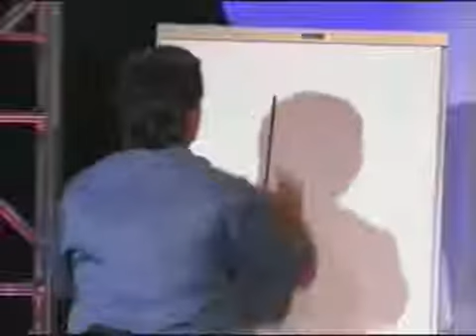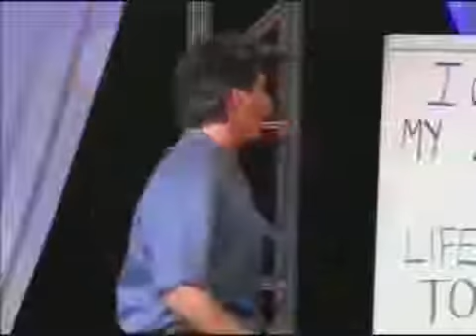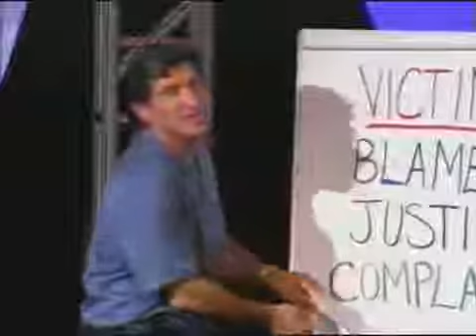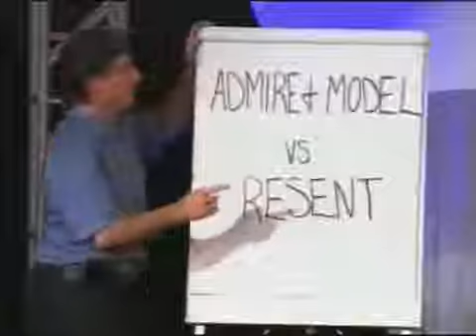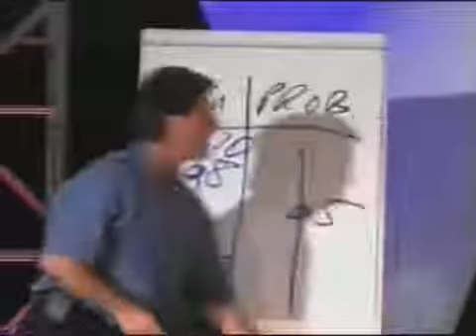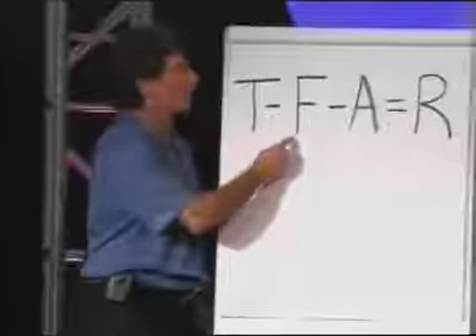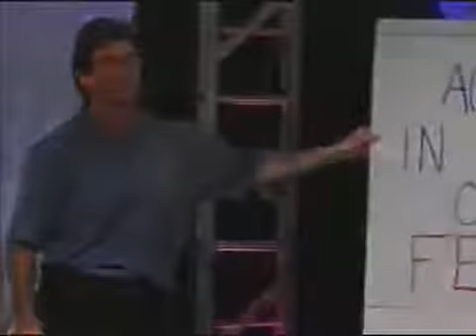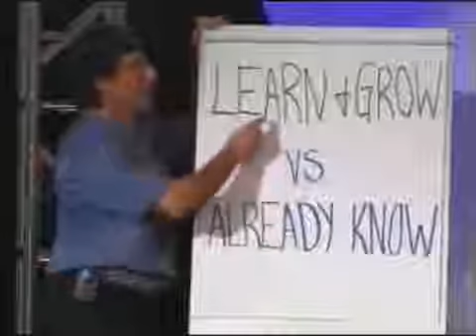los Secretos de La Mente Millonaria T. Harv Eker Abre Tu Mente Al Dinero